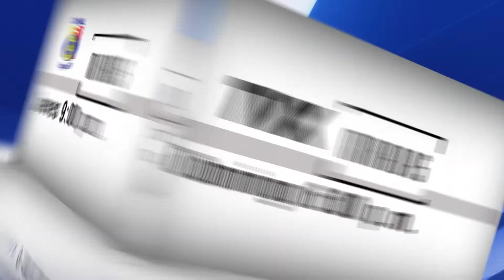Avance: El Mozote, encubrimiento y complicidad, 39 años sin justicia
En el próximo programa Miradas...